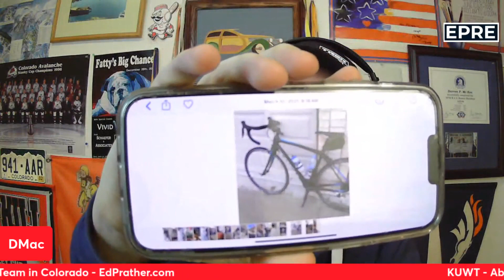Stolen Bike story plus DMac SMak 4/1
Here are all the details about DMac getting his bike stolen over the weekend.  Emotionally tough deal